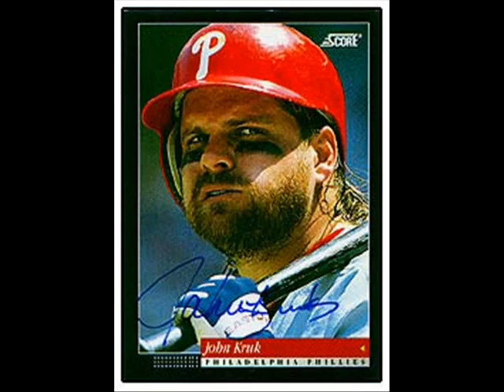Dare To Be Stupid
With the growing epidemic of stupidity, the IAM Team decided to base a video on the works of Weird AL Yankovic.